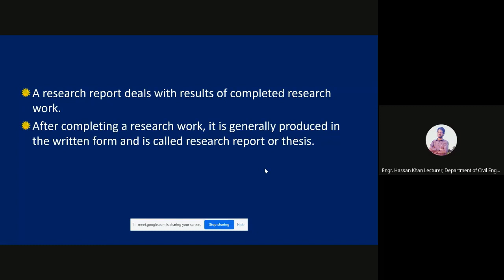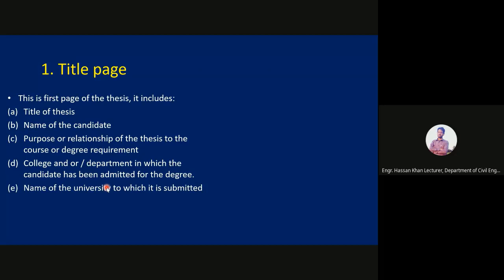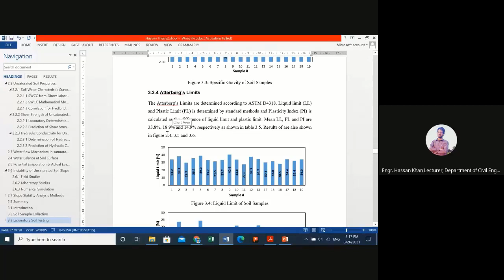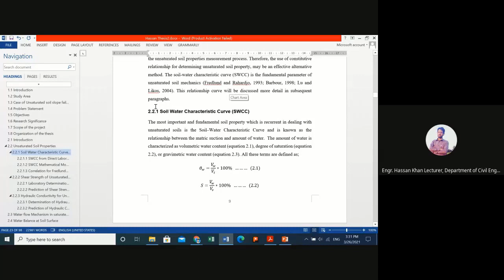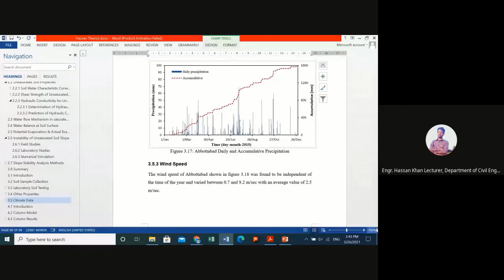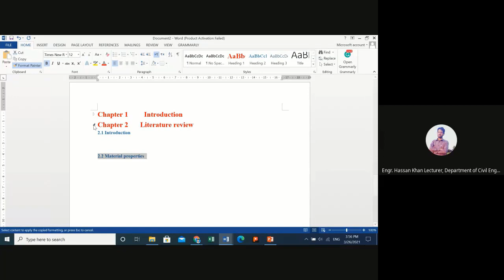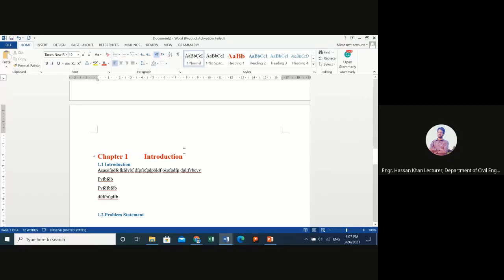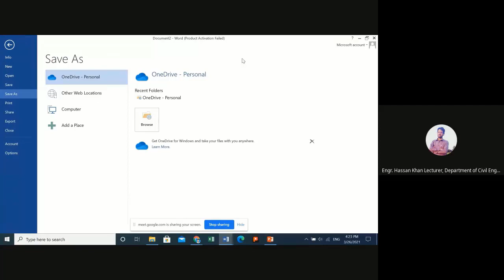Lec 15, Applied Research Methods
In this lecture, we will try to understand the writing and development of research theses with practical examples.